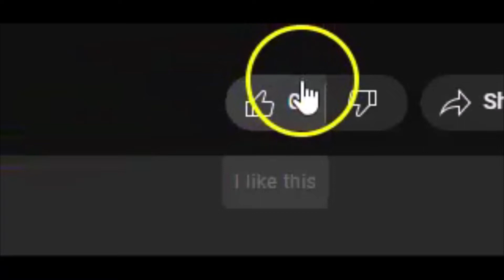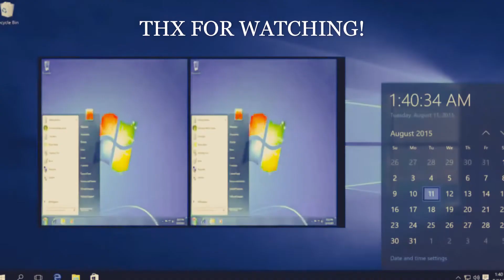Skratch cat dance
mow